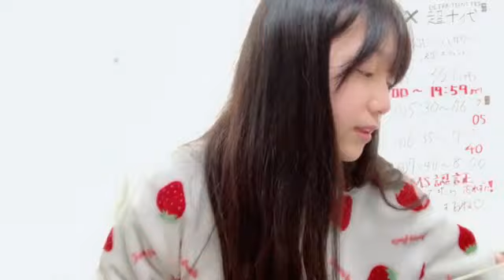2023年02月27日 074013 諸葛 望愛（STU48 研究生） 48 MOROKUZU NOA